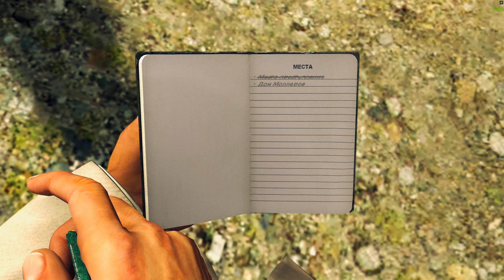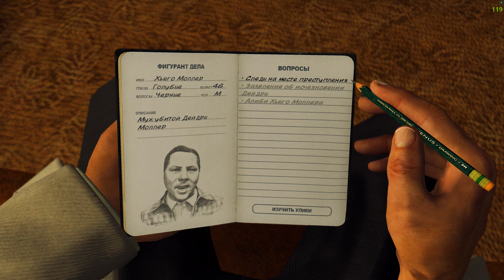L.A. Noire 235 Золотая бабочка (The Golden Butterfly). Начало дела